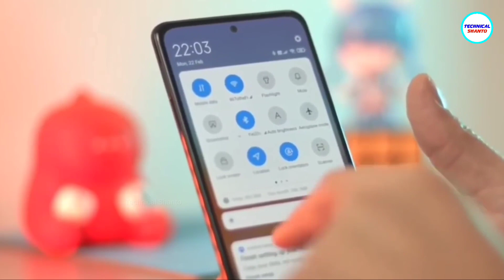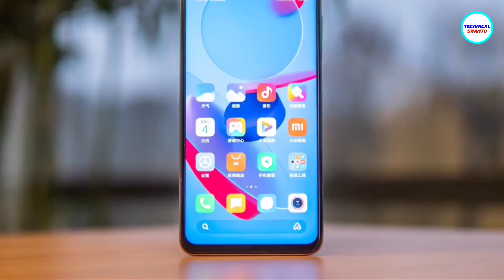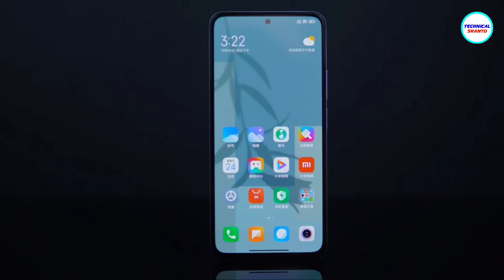পানির দামে নতুন Redmi 10 অফিসিয়ালি বাংলাদেশে | Redmi 10 2022 Price in Bangladesh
Xiaomi officially launched Redmi 10 2022 smartphone in Bangladesh, with new 50MP camera setup, 5000mAh battery, 90hz Display and new beautiful rear panels. In this video i talk about Redmi 10 2022 Full Details: specifications, Camera, design, features, battery, Charging, processor etc...

Redmi 10 2022 Price in Bangladesh & Redmi 10 Unofficial Price in Bangladesh